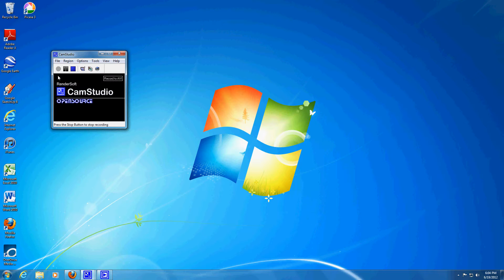Dueling network Zell Veric vs Bit Cloud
Very good duel although me and him missed a crucial part. I'm sure most will pick up on it i did once i saw it again.